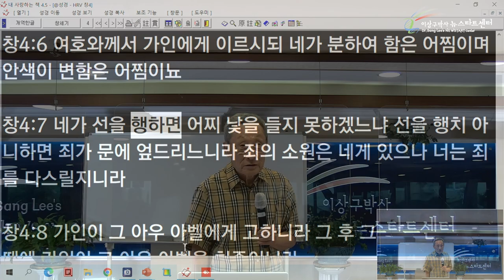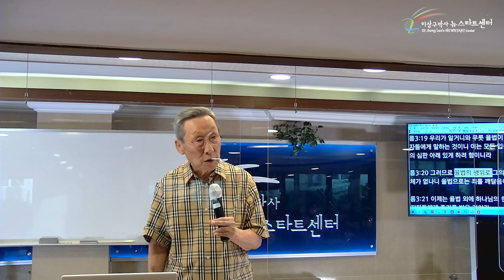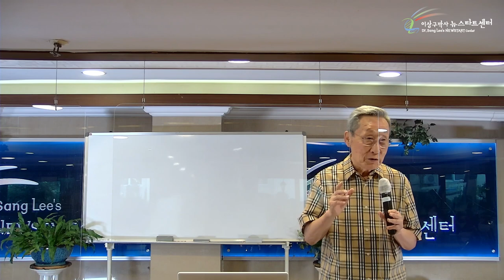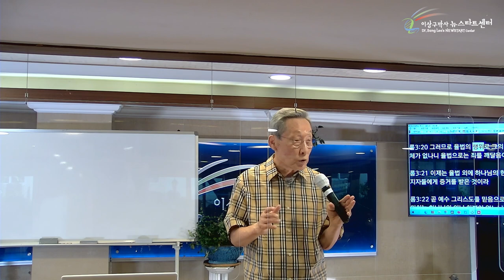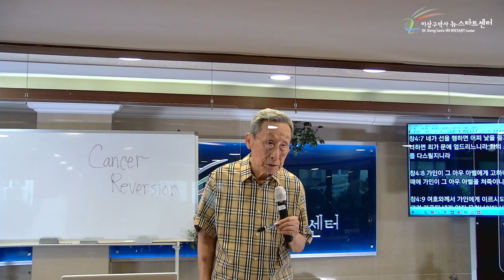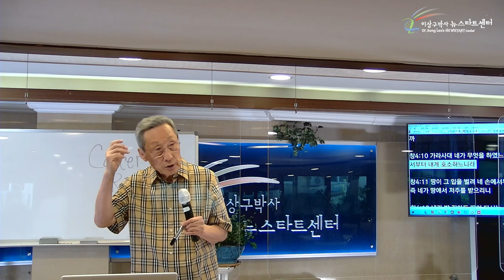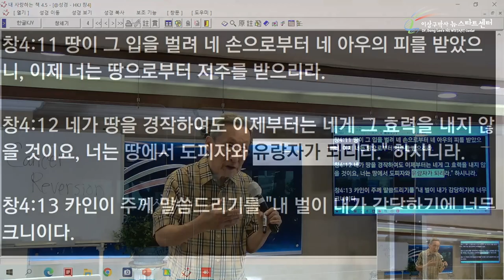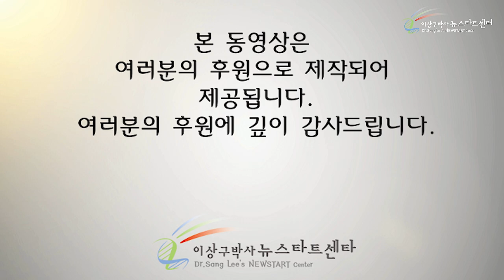[16강] 가인아! 내가 너를 벌하는 것이 아니야!